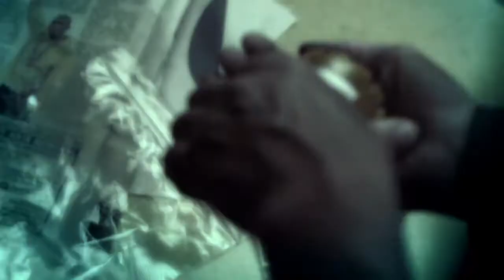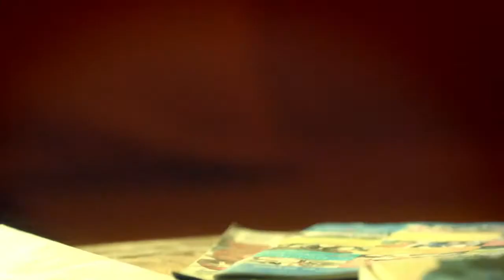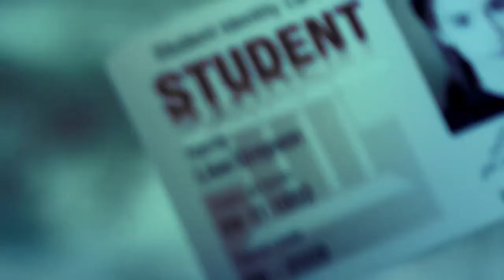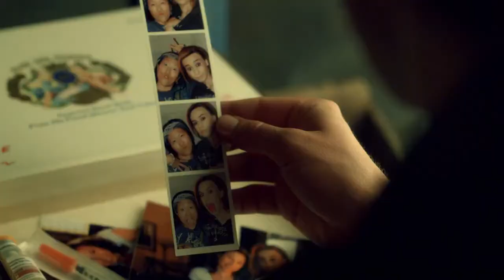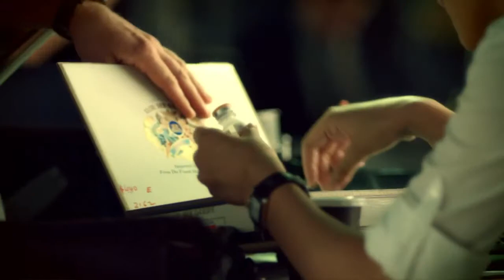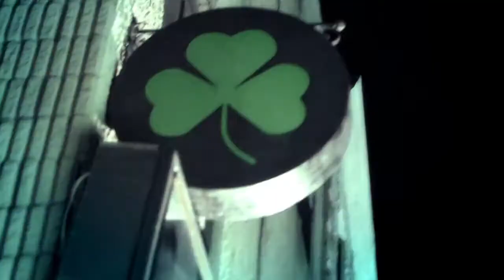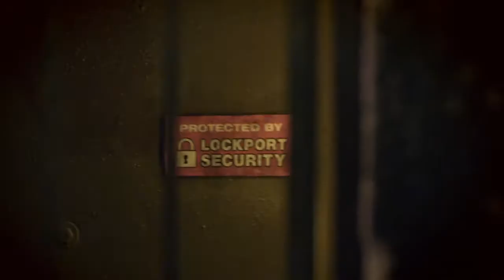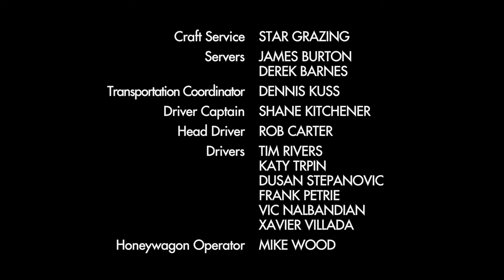The Listener | Season 1 | Ep. 5 | Lisa Says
Logan while on duty, comes across a teenage boy, Daniel, being attacked in the street by other teenagers. Refusing treatment at the hospital, Daniel disappears. Searching the streets, Logan finds Daniel mixed up with street gangs, drugs and the murder of a young girl -- Lisa Greyson, and Daniel has to be found before he is murdered. Realizing later that the girl is missing, Toby and Detective Charlie Marks discover the truth of the situation, which comes as shock to Lisa's mother. Lisa 'transitioned' into Daniel using stolen steroids.